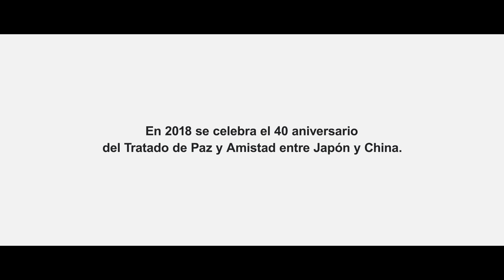Japón, un país pleno de oportunidades para los profesionales chinos altamente cualificados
En 2018 se celebra el 40 aniversario del Tratado de Paz y Amistad entre Japón y China. Japón sigue desarrollando entornos de trabajo y estudio para apoyar a los extranjeros.